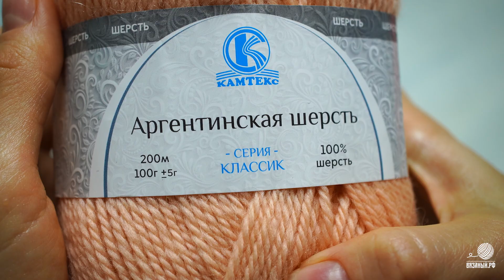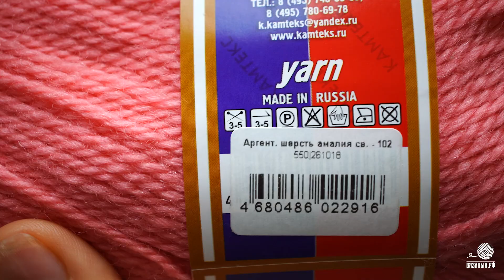🐑Аргентинская шерсть Камтекс. Пряжа для морозов🌬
Таймкоды

0:18 состав, метраж
0:31 свойства и структура нити
1:29 лицевая гладь
1:45 изнаночная гладь
1:52 косы спицами
2:23 резинка
2:35 образец крючком
3:09 что вязать
4:01 стирка
4:51 палитра

100 г/ 200 м
100% шерсть
Спицы и крючок 3-5
Страна производства - Россия